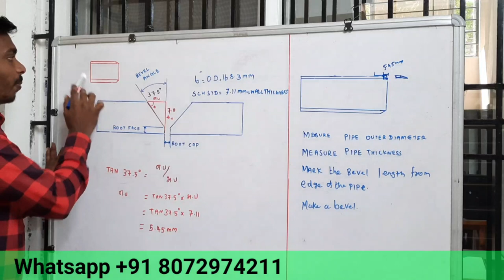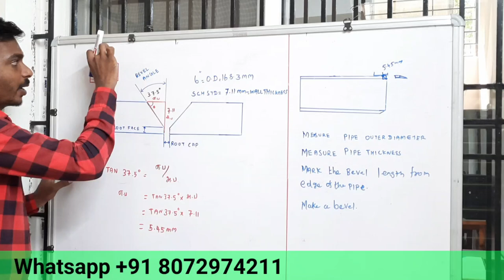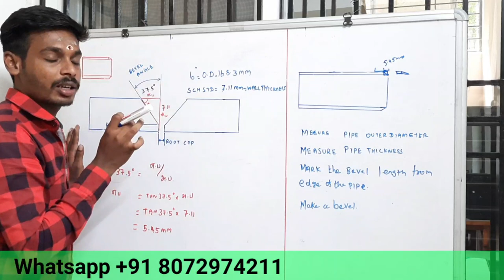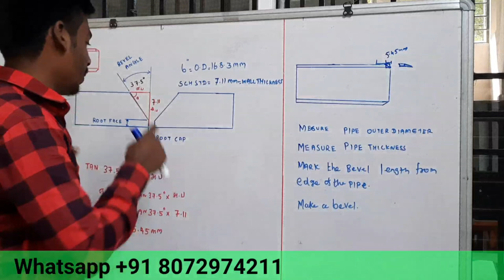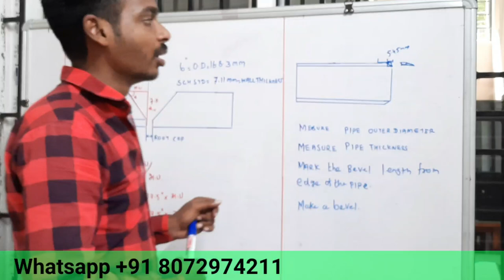Bevel making Formula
PIPING_ISOMETRIC
PIPING_ROLLING
VERTICAL_ROLLING
HORIZONTAL_ROLLING
DOUBLE_ROLLING
INTERVIEW_IN_CHENNAI
INTERVIEW_IN_TRICHY
JOBS_IN_DUBAI
JOBS_IN_KUWAIT
PLOT_PLAN
KEY_PLAN